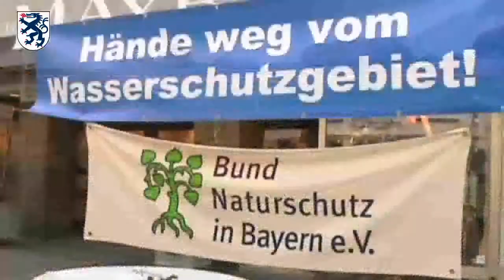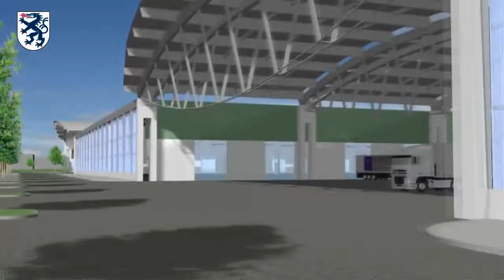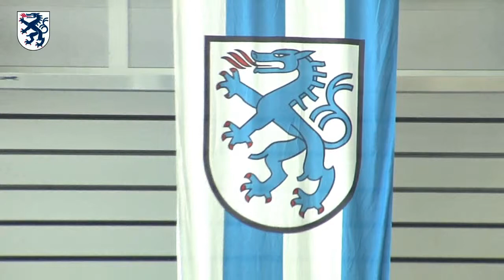Standort Ingolstadt (Ausgabe 12/2010) - Einweihung GVZ II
Nach einer Bauzeit von nur 10 Monaten wurde die erste Halle für die Erweiterung des Güterverkehrszentrums (GVZ) fertig gestellt. Festredner bei der feierlichen Einweihung am 10. Dezember 2010 war unter anderem der bayerische Ministerpräsident Horst Seehofer.